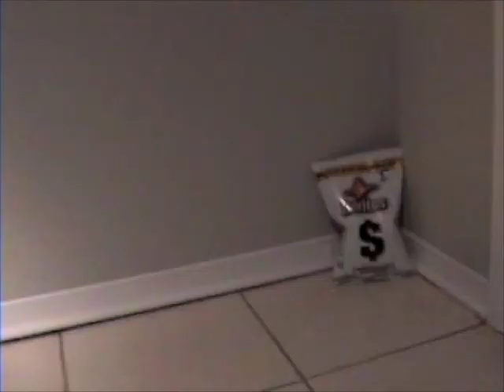Not for babies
New Pipin\' Hot Pepper Doritos are not for babies. Or for rubber duckies, etc. But they are for anyone who wants to assault their taste buds with a new spicy, delicious flavour.